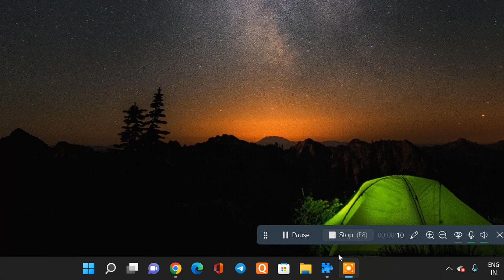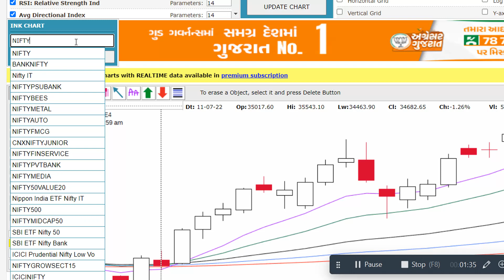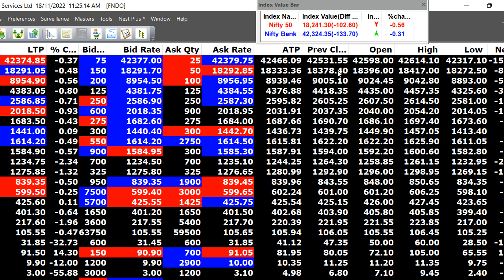MKT UPDATE IMPORTANT AT 11 22 AM